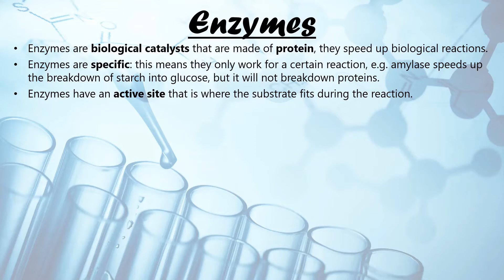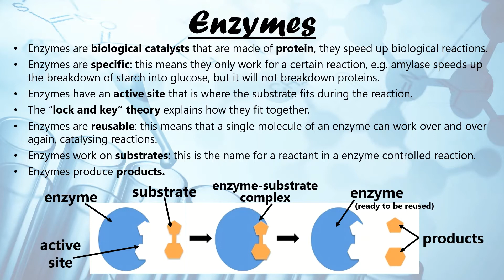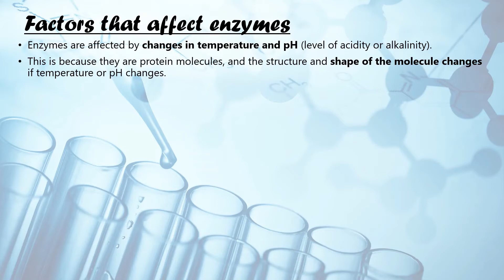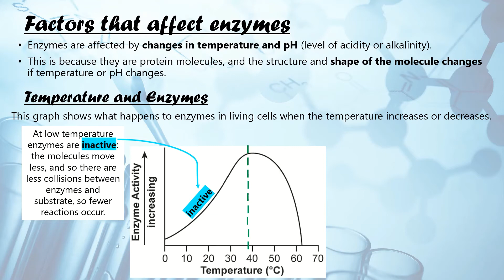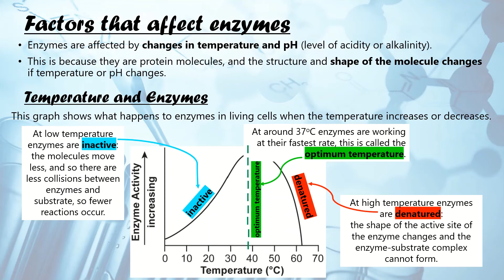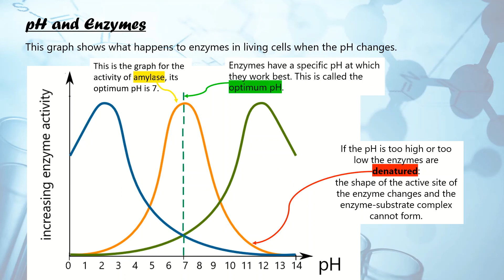Enzymes and factors that affect enzymes